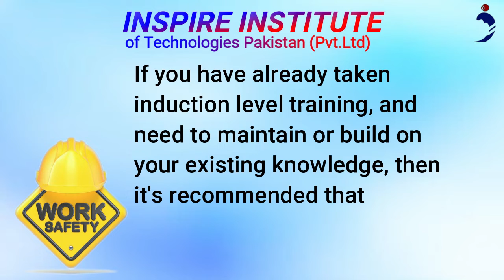UKQ UK Approved Level 1 International Diploma in Occupational Health and Safety